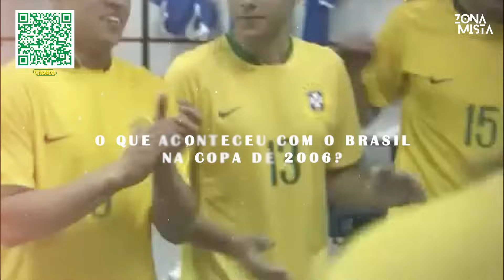VIU ISSO? RONALDO DETONA SELEÇÃO BRASILEIRA DE 2006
MINISSÉRIE: O QUE ACONTECEU COM O BRASIL EM 2006 (#002)

Em um podcast, Ronaldo falou sobre o seu peso, revelou bastidores da seleção brasileira na Copa do Mundo da Alemanha em 2006 e muito mais. A lenda brasileira falou dos erros do Brasil na eliminação para a França de Zidane e Henry.

➡️ O canal TV Zona Mista é para todos que respiram futebol. Neste canal traremos notícias do mundo da futebol, mercado da bola, entrevistas polêmicas, curiosidades e muito mais.